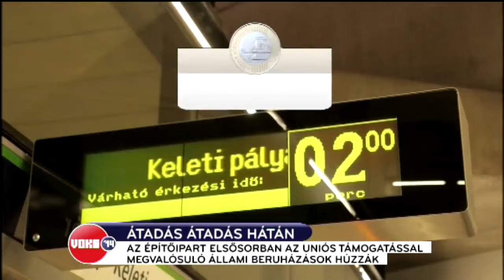Kampányátadók, március 31.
Báthory Róbert riportja